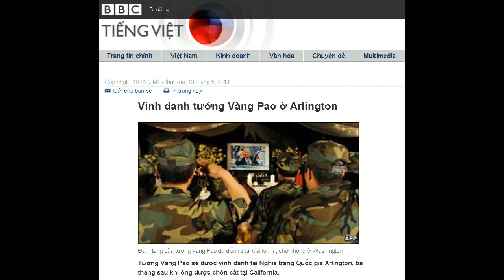13-05-2011 - BBC Vietnamese - Vinh danh tướng Vàng Pao ở Arlington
"Vinh danh tướng Vàng Pao ở Arlington"

Đám tang của tướng Vàng Pao đã diễn ra tại California, chứ không ở Washington
Tướng Vàng Pao sẽ được vinh danh tại Nghĩa trang Quốc gia Arlington, ba tháng sau khi ông được chôn cất tại California.
Nhân vật huyền thoại của người Hmong chống cộng sản ở Đông Dương sẽ được tôn vinh bằng một buổi lễ do đội danh dự cử hành, cùng sự tham gia của quan chức Hoa Kỳ.
Ông Philip Smith, Giám đốc Trung tâm CPPA, một tổ chức ủng hộ người Hmong ở Mỹ, cho hay:
"Đây là một điều rất vinh dự khi chính quyền Hoa Kỳ cho phép chính thức để làm lễ vinh danh ông Vàng Pao."
Hồi tháng 1 năm nay, chính quyền Hoa Kỳ từ chối không cho chôn cất ông Vàng Pao tại Nghĩa trang Arlington.
Sẽ vui mừng
Ông Smith bình luận rằng buổi lễ sẽ khiến gia đình ông Vàng Pao "vui mừng".
Qua đời hôm 6/1/2011 ở Fresno, California, thọ 81 tuổi, ông Bấm Vàng Pao được chôn tại một nghĩa địa gần Los Angeles vào ngày 9/2.
Quân đội và chính quyền Mỹ không chấp nhận đề nghị của gia đình và các hội đoàn Hmong tại Hoa Kỳ, muốn ông Vàng Pao được chôn cất ở Arlington, nơi yên nghỉ cuối cùng của các anh hùng nước Mỹ.
Philip Smith
Tướng Vàng Pao tạ thế tháng Giêng 2011. Trong lúc nhiều nguời tham dự ngày viếng đầu trong lễ tang kéo dài sáu ngày tại California, giới chức quân đội Mỹ nói, ông không hội đủ điều kiện để chôn tại Nghĩa trang Arlington.
Phát ngôn nhân của Bộ Quốc phòng Mỹ, Gary Tallman, cho hay Bộ đã nghiên cứu kỹ đơn xin chôn cất tại Nghĩa trang Arlington.
"Tuy nhiên toàn bộ Hội đồng Xét duyệt đi đến kết luận rằng ông không hội đủ tiêu chuẩn để chôn tại nghĩa trang."
Trong buổi lễ ngày thứ Sáu 13/5, người ta sẽ đạt vòng hoa tại đài Tưởng niệm Cựu binh từ Lào (Veterans of America monument) để vinh danh các cựu binh Lào, Hmong và các chiến binh Hoa Kỳ cùng cố vấn Mỹ trong cuộc chiến không tuyên bố tại Lào.
Từng theo Pháp chống lại lực lượng cộng sản (Việt Minh và Pathet Lào), ông Vàng Pao trở thành lãnh tụ của cuộc chiến bí mật trong 15 năm do CIA bảo trợ tại Lào trong hai thập niên 1960-70.
Sau khi phe cộng sản chiến thắng tại Đông Dương năm 1975, ông dẫn hàng ngàn đồng hương đi tỵ nạn ở Hoa Kỳ.